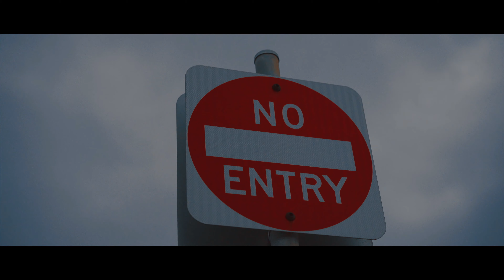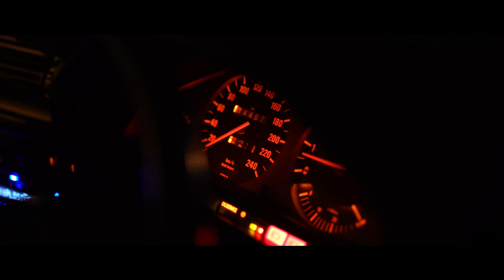✨ XXXTENTACION - SAVE ME (Music video) | BMW e30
XXXTENTACION - Save me

By AK MUSIC 2019.